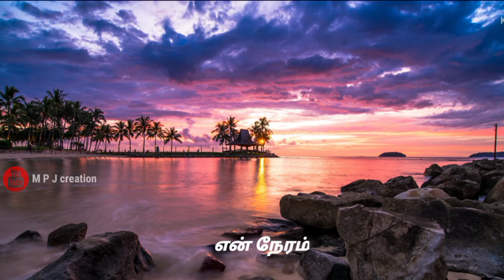Pudhithaana adhikaalaiyoPugai soodum nedunjaalaiyo/tamil new love status full hd 😘